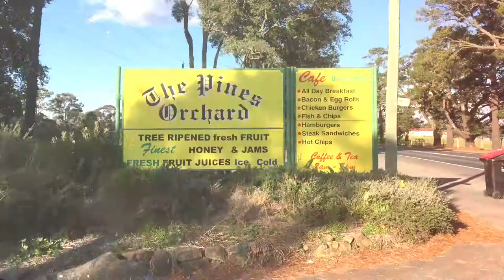Bilpin Apple Picking.